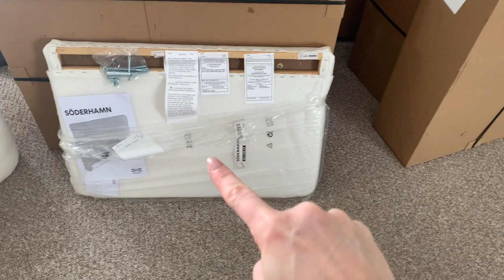We Got A NEW Couch | All About IKEA Soderhamn Couch | Day In The Life Vlog | Craf-T Home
We have been looking and looking for a perfect couch that would meet all our needs and we finally found it!! Today I am sharing all about our new couch from Ikea.  If you are looking into getting the Soderhamn couch, I hope this will give you some good information!